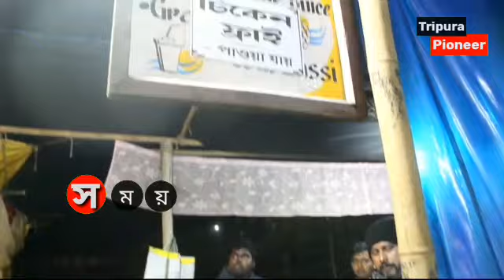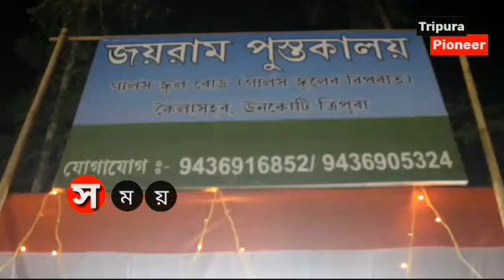সংহতি মেলা- কৈলাসহর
কৈলাসহর সংবাদ